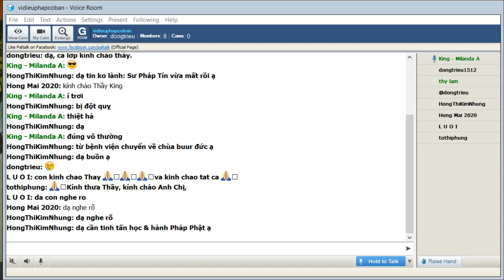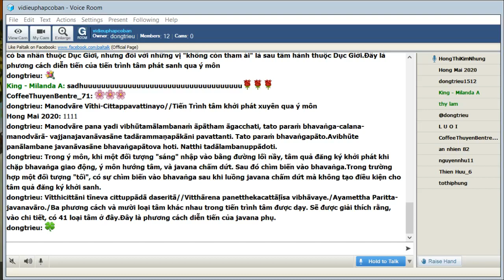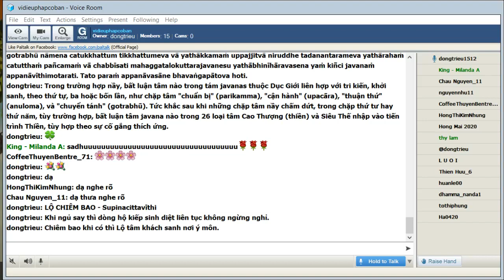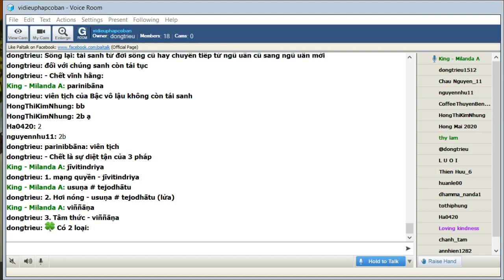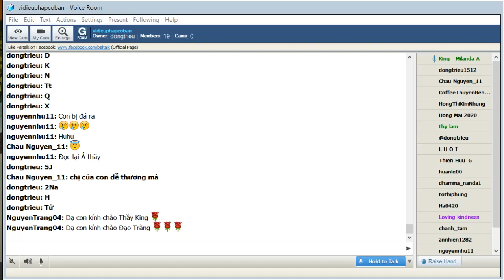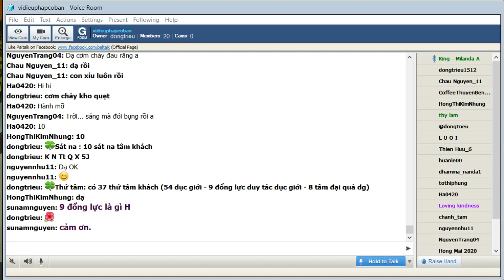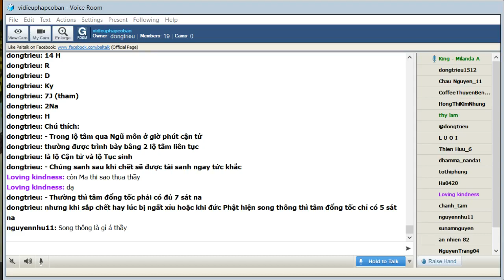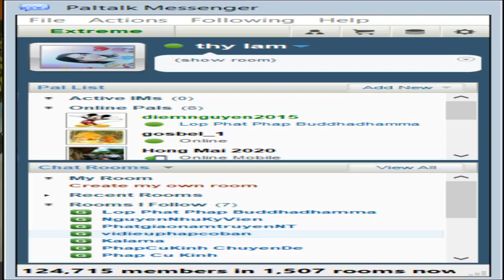Chủ Nhật Dec 27-2020_Room vidieuphapcoban.King Milanda giảng Vi Diệu Pháp Cơ Bản-Abhidhamma(Buổi104)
Chủ Nhật Dec 27-2020_Room vidieuphapcoban.King Milanda giảng Vi Diệu Pháp Cơ Bản-Abhidhamma(Buổi 104).